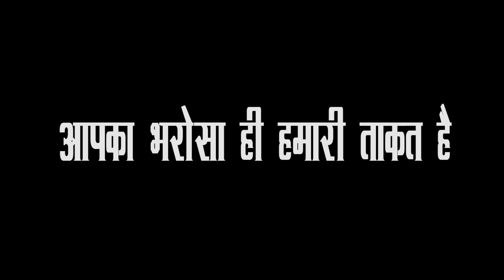यूपी में स्कूल बैग पर Akhilesh Yadav की तस्वीर को काले पेंट से पोता और बांट दिया!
Despite the Yogi Adityanath government's nod to allow distribution of school bags with pictures of Akhilesh Yadav on them, zealous officials have blackened the face of the former CM on hundreds of such school bags being distributed to students in Bulandshahr. After Samajwadi Party members protested against the incident and demanded action in the matter, an inquiry has been set up by the basic shiksha adhikari and nine officials have been suspended.